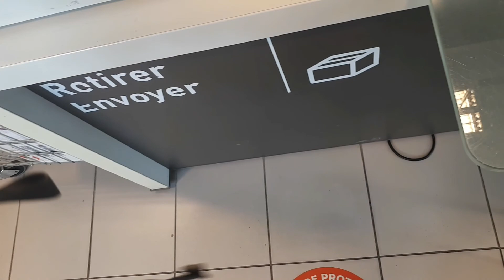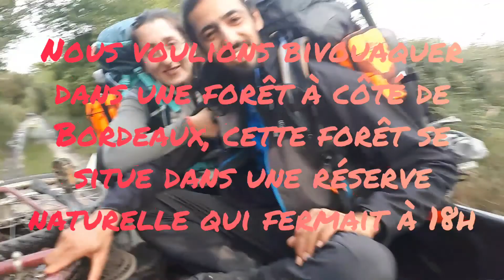Jour 7 - Babylone approche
Musique générique :
Titre:  Star of the County Down
Auteur: Sláinte